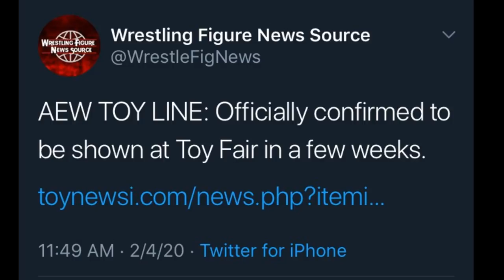ALL ELITE WRESTLING FIGURES SERIES 1 & 2! WHO I WOULD PICK!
AEW has a confirmed toy line coming soon! I decided today I would create my own elite series for the first two sets of AEW Wrestling action figures that we get!